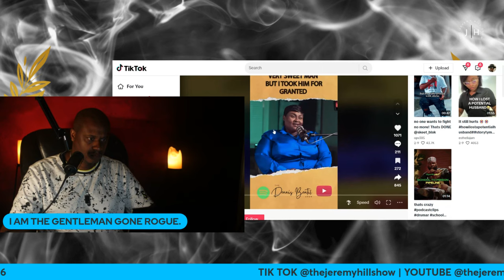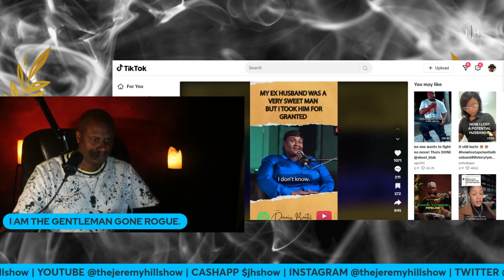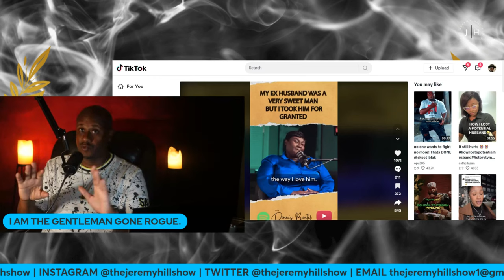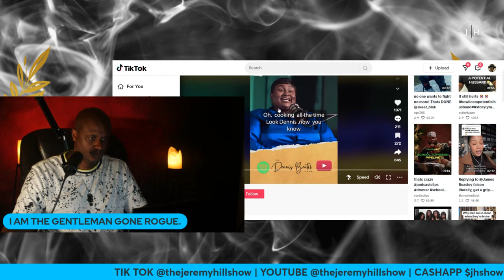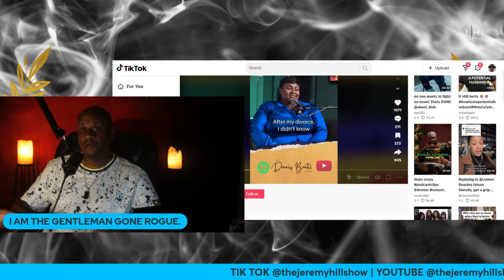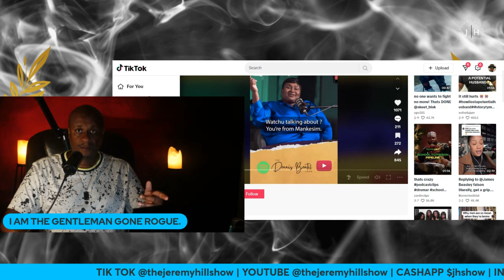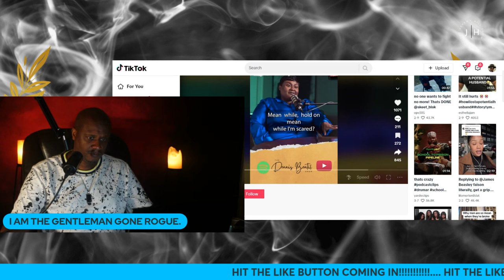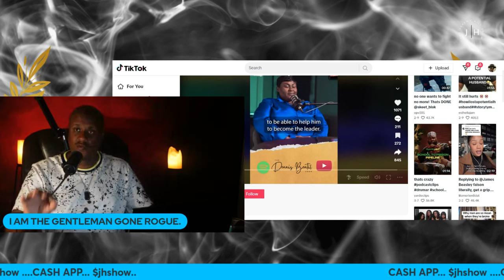DON'T DO IT(FOER EDUCATIONAL PURPOSES ONLY)relationshipadvice